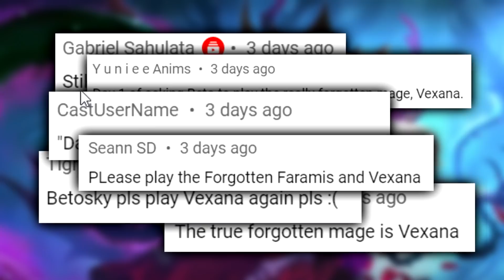Wow! The Most Insane Vexana Game Ever | Mobile Legends